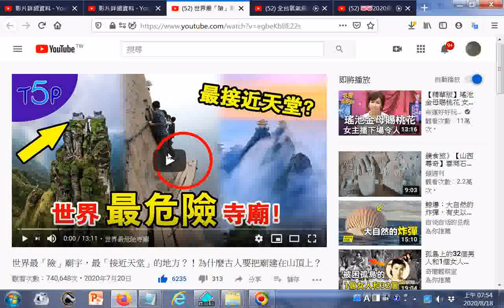世界最「險」廟宇，最「接近天堂」的地方？！為什麼古人要把廟建在山頂上？ YouTube